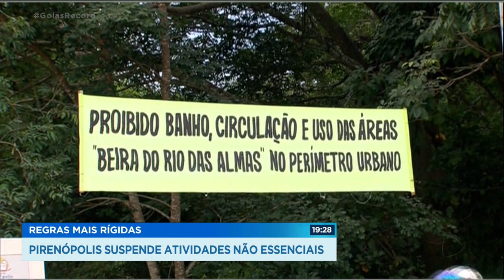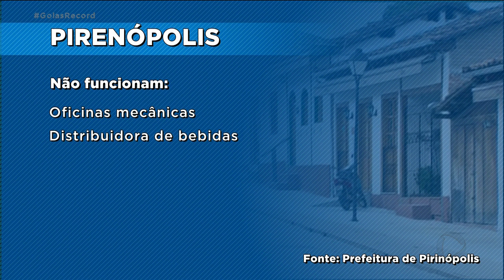REGRAS MAIS RÍGIDA: PIRENÓPOLIS SUSPENDE ATIVIDADES NÃO ESSENCIAIS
APÓS RECOMENDAÇÃO DO MINISTÉRIO PÚBLICO, A PREFEITURA DE PIRENÓPOLIS ADOTOU O DECRETO ESTADUAL E FECHOU O COMÉRCIO NÃO ESSENCIAL. QUEM PLANEJAVA VISITAR A CIDADE NOS PRÓXIMOS DIAS VAI TER QUE ESPERAR MAIS UM POUCO.